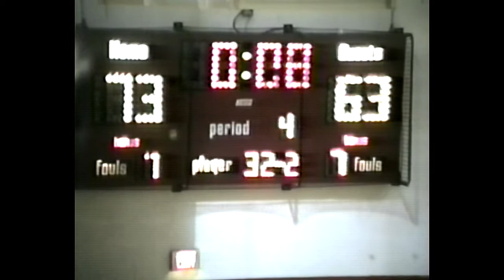WLHS TV Basketball Boys 4-20-1995 LHS vs Grandview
LHS Basketball Boys LHS vs Grandview 4/20/1995